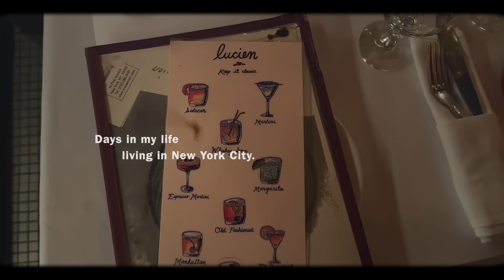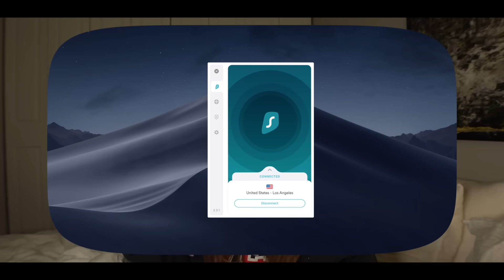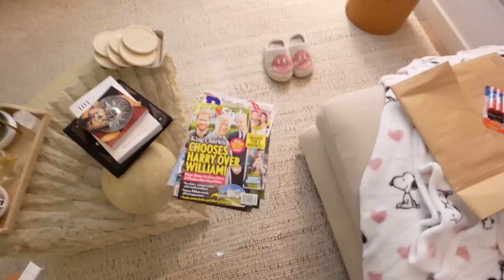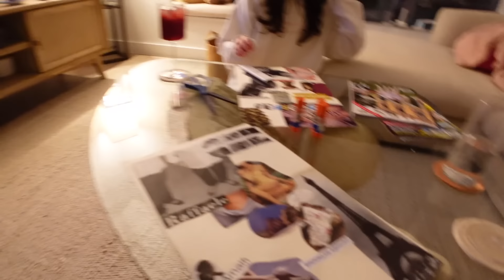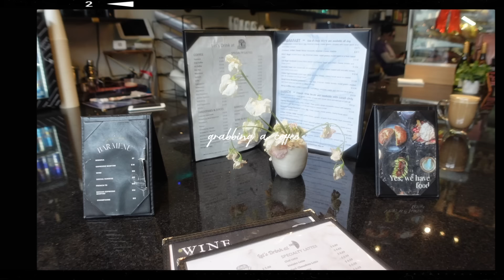a weekend vlog in New York City